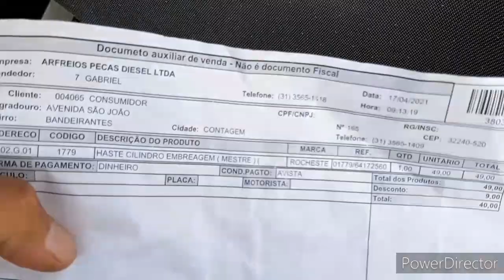Deu ruim a embreagem do 608 top!🚚💨✌🙌